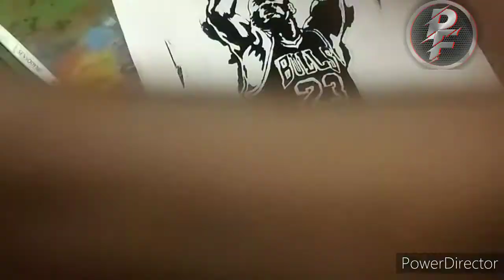screen printing se kisi bhi tarike ka portrait print kaise bnaye |😱🔥Screenprint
hallo friends

I am Amankumar and  I am studying in college of art.😀

Dosto mai is video me aapko(screen printing ) ke bare me kuchh jankari diya hu
par ye video ek experiment video hai

mai  dusri print ki video bna dunga jisme print wala same process hoga
 ok🤗😇

I hope aapko ye video pasand aai hogi🙇🙇 😃

material link:-

1. screen printing few material:- 👇

2. letter press ink:-

3. super coat:-

4.nitro:- (ye ink ko thin{ptla} karne ke liye hota hai )

A. Full video

=PLN4tDUiMqLC0-Axvn9MdWxvSgMrOFcZiy

screen printing kiase kare
screen print sabse ashan tarika
screen printing karte wakt kya dhyan rkhe
screen printing kese karte hai
scrren printing me ink ko patla karne ke liye kya milaye.
sabse ashan tarika screen printing ka

screenprintingsekisibhitarikekaportrait printkaisebnaye